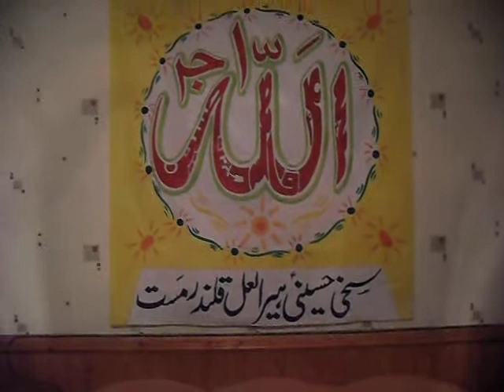Panjthan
Murshad Sakhi Hussainy Heera Laal Qalandar Mast!